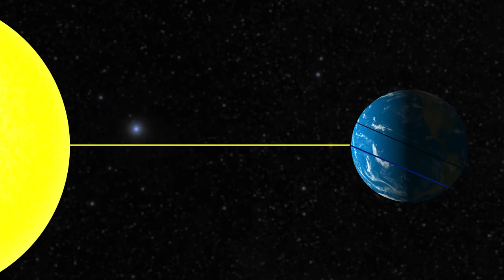Earth and Sun Relationship Animation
This short animation shows the role that the Earth's tilt has on how the Sun's energy strikes the Earth and helps explain the role of the Equator, Tropic of Cancer, Tropic of Capricorn, Arctic Circle, and the Antarctic Circle.

Can be used as a video representation in the classroom.